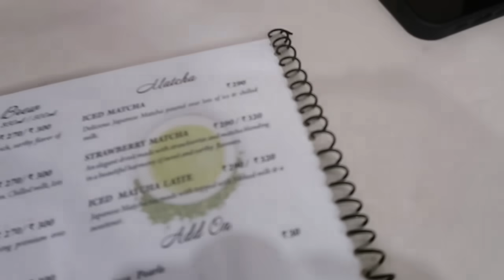MY 23RD BIRTHDAY VLOG!!!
Hey
This is my 23rd birthday vlog! Hope you all enjoy it!